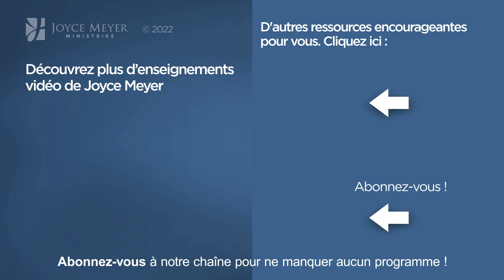Dire "non" ! - 2mn avec Joyce Meyer - Apprendre à dire "non" - Vivre au quotidien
Joyce nous invite à dire non lorsqu'il le faut.

1145-4 Rester spirituellement fort 2/2

00:00 Apprendre à dire "non"